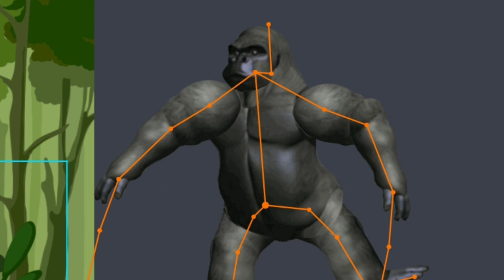transformers rise of the beasts trailer (DC2)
all models to  @SpriteKa1r1  except for the nemesis prime and g1 arcee